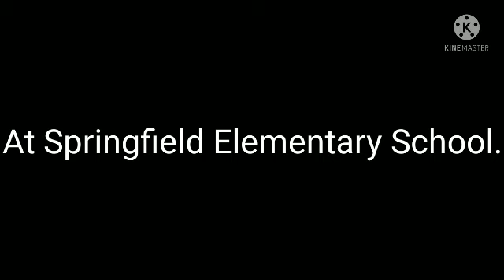Arthur Read punches Bart Simpson's nose and gets grounded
Arthur Read the rip off of Bart Simpson from The Simpsons punches Bart Simpson's nose and he gets grounded.

⚠️Warning!⚠️